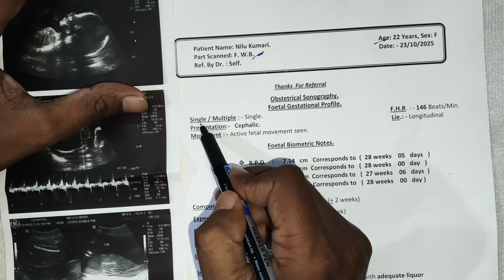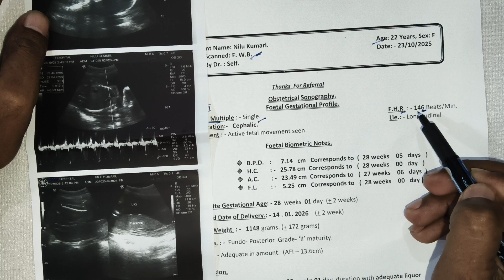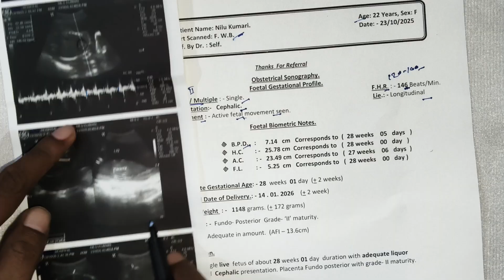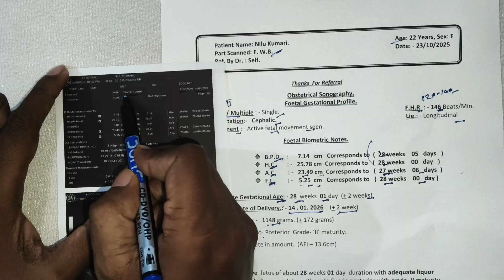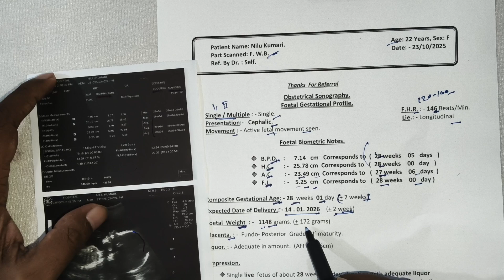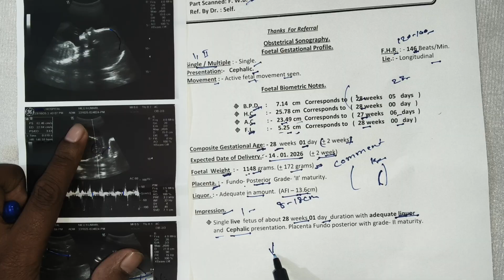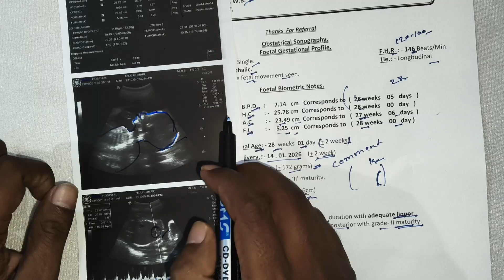FWB Ultrasound Report Kaise Dekhe | Placenta Posterior means boy or girl | Cephalic | Medical info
FWB Ultrasound Report Cephalic Presentation | Placenta Posterior means boy or girl | USG Report

In this video, we explain what Cephalic Presentation means in an ultrasound report, and what it indicates about baby position during pregnancy. You’ll also learn about Placenta Posterior — whether it can help in predicting baby gender (boy or girl), and how to read your USG Report step by step in Hindi.

👉 Learn how to understand ultrasound terms like:
Cephalic Presentation
Placenta Posterior
Fetal Position
Amniotic Fluid Level (AFI)
FWB Meaning in Pregnancy Report

📘 Topics Covered:

1. Cephalic Presentation meaning in pregnancy
2. Placenta Posterior position explained
3. Baby boy or girl myths based on placenta position
4. Full explanation of USG (Ultrasound) Report
5. Pregnancy ultrasound terms in Hindi

🎥 Watch till the end to know how to read your ultrasound report at home easily and understand every medical term simply.

Pregnancy Ultrasound Reports
Baby Growth & Development
Health Tips for Expecting Mothers
USG Report Explanation in Hindi